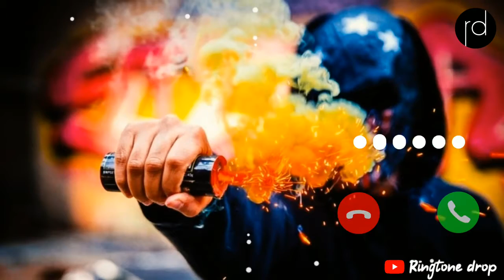Attitude ringtone | Bgm ringtones | English ringtone | Bad boy ringtone |New ringtone